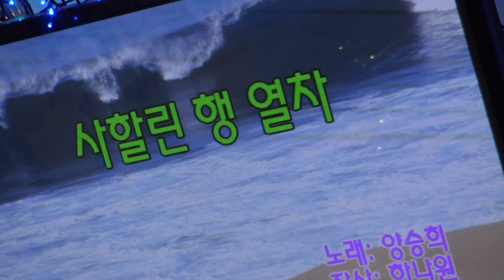가수 조봉진 사할린행열차 함경예술단정기공연 [단장:양민규 전화:010-7427-3018] 장소:극장식공연장미가 일시:2018 10 9[매주 화 요일]